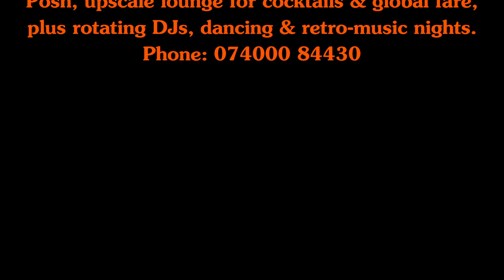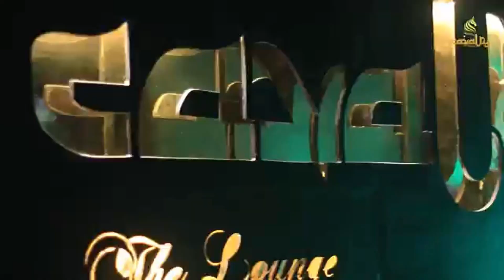Nightlife Clubs in Powai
Powaikars what's the first thing you want to do post lockdown, well here is a sneak peek of few happening places in Powai which are recommended for a visit off-course obeying the new social distancing rules and ethics. Stay Safe when out in public